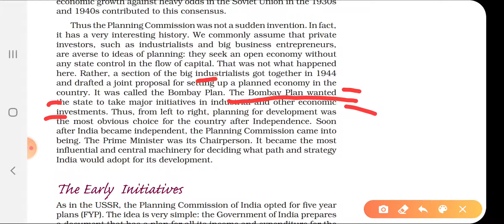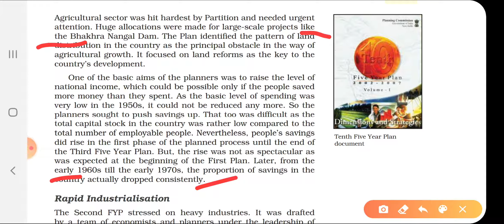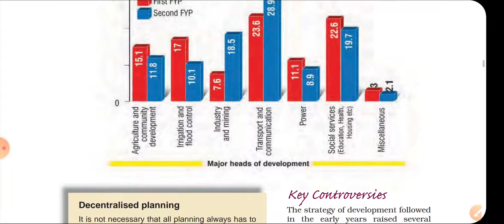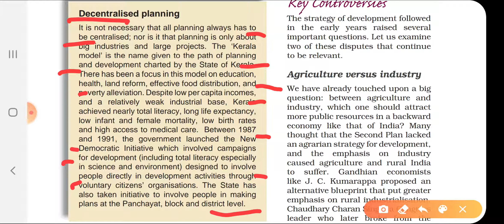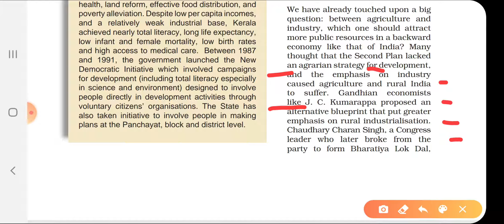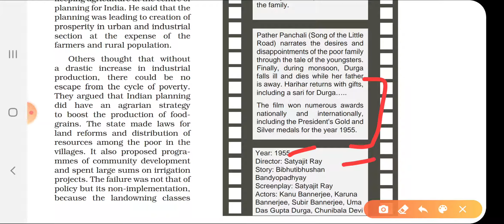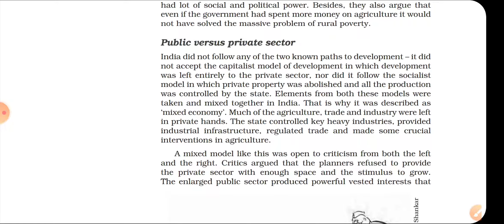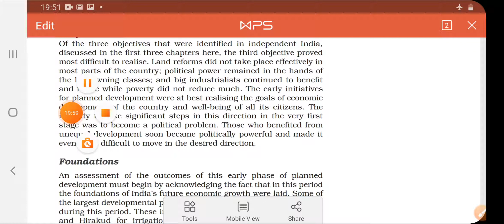12th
Political science, (Planned Development )